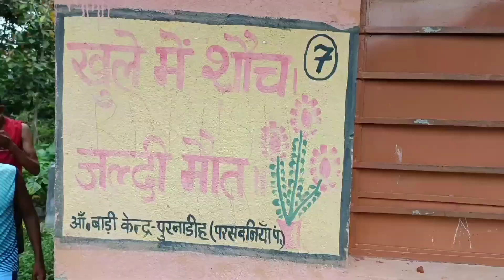PURNADIH FIGHT CHAMPIONSHIP 🏆 | WWE FIGHT👊💪 New Comedy video | New Bangla Comedy Fight Video 2022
Purnadih Comedy Boys channel me ap sabhi ka swagat he 🙏🙏🙏

Agar aplogo ko hamre videos acche lagte he to plzzz support kijiyega aur der sara pyar dijyega taki humlog motivate hokar aur naye naye comedy video aplogo ke liye la sake 🙏🙏